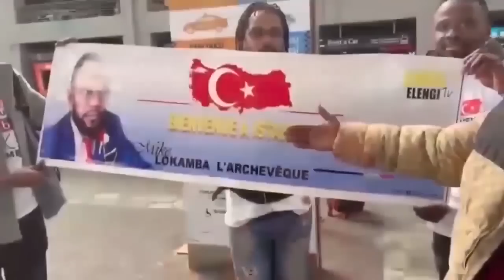KAKE! KISSIDJORA ATUMBI FERRÉ GOLA GRAVE ALOBI ABANGI F@LLY IPUPA NA FRANCOPHONIE AMELI CHAMPAGNE